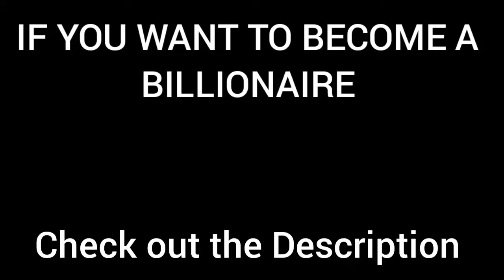BILLIONAIRE Luxury Lifestyle💰| Billionaire Lifestyle 2022🔥| Luxurious Lifestyle #24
💸IF you want to earn 10000 dollar a month then

_________ How do you benefit from us using your Video??? --- Your videos can change lives. We have had people messaging us that they have not commited suicide just because of our compilation – Your Video. Imagine that you just saved a life because you picked the camera and started filming. We spread the message of your video and get it in front of the right audience...

We give credit to your channel – New subscribers, more views and new people inside your ecosystem.. - --It is scientificaly proven that people buy from people they see a lot. It´s about the personal brand. People like you are spending fortunes on advertisements. Our videos get hundreds of thousands views every month. You can sell stuff more easily because of the social proof we provide you. QUERIES SOLVE